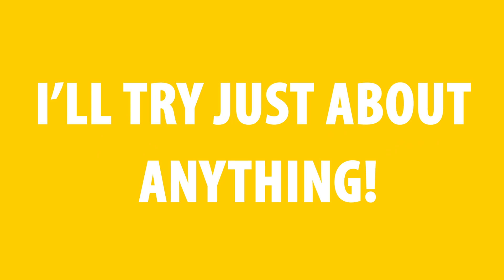Portfolio - You're New Favourite Person... ME ;)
This video was created for VoteHipps.co.uk / or Confidentials.com , so I'm not expecting you to read this description...